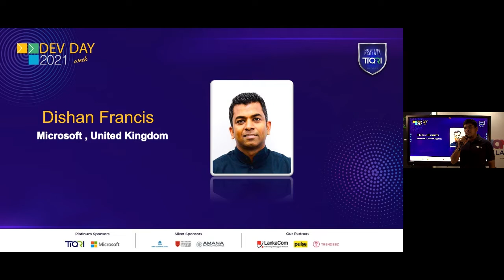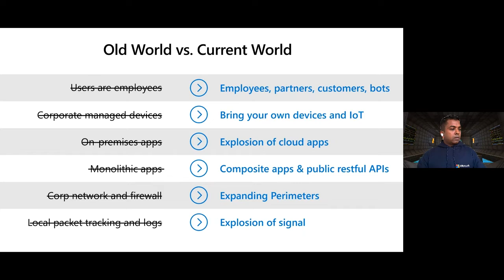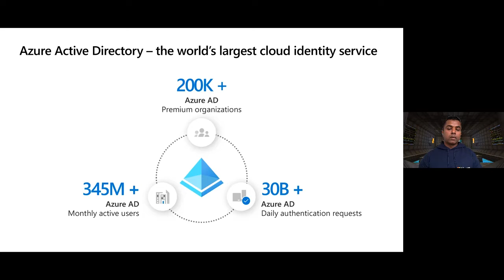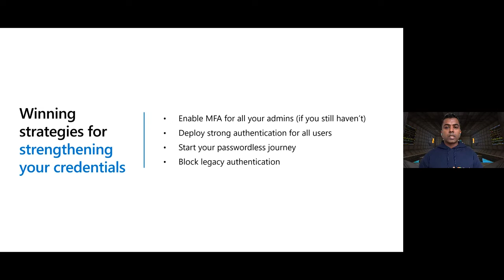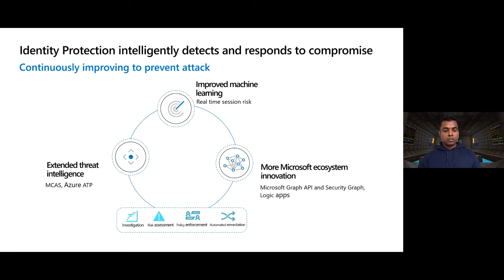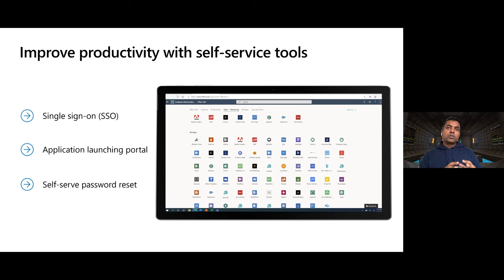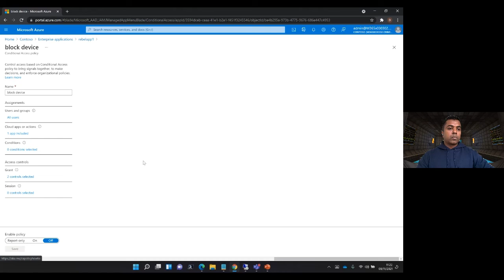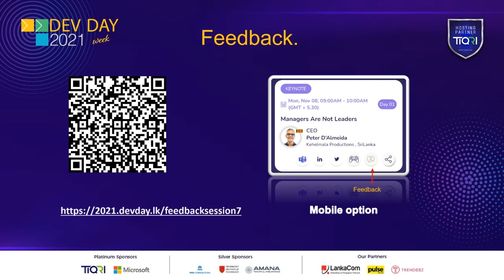Protecting Identity by Dishan Francis